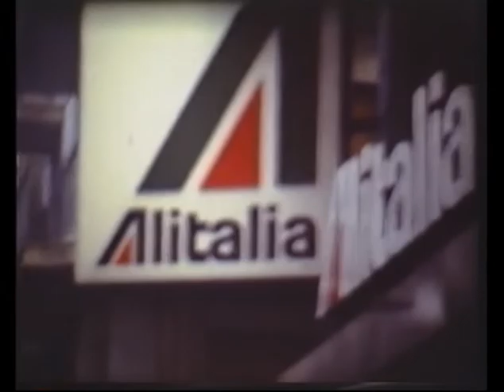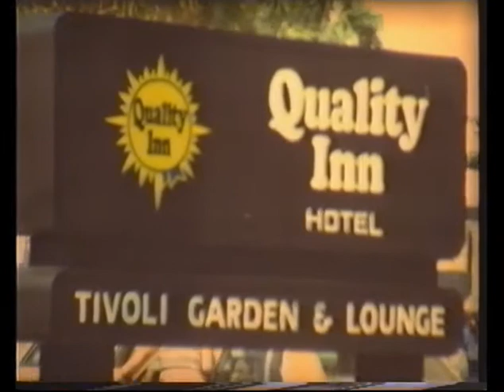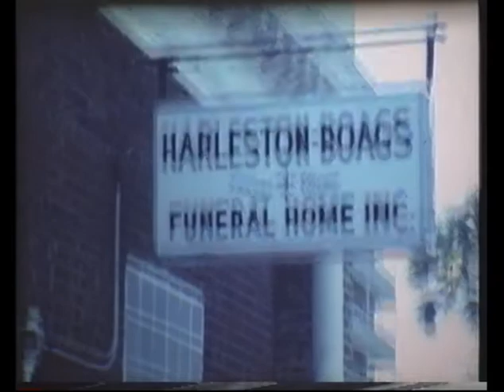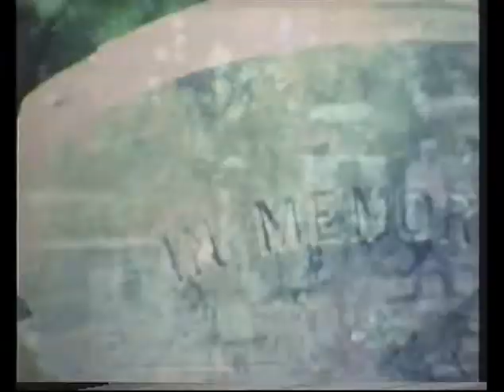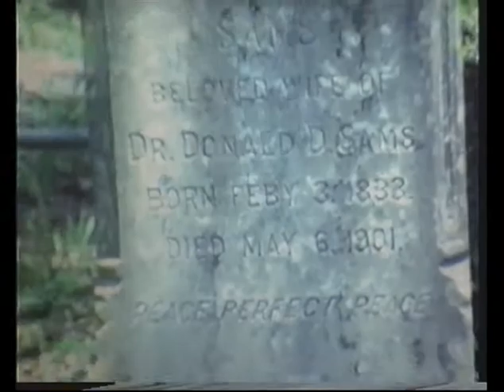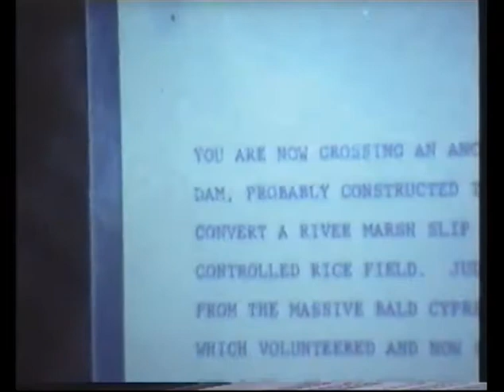...della serie "Com'eravamo"...Charleston-USA 1984...Orchestra Sinfonica della Provincia di Bari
Tour in America (Charleston-Carolina del Sud)...Festival dei Due Mondi...
(da una pellicola girata in super 8)